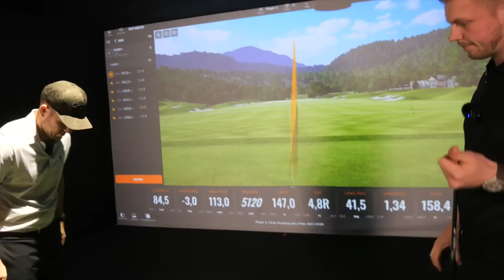Den här klubban går FÖR långt!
Oscar hjälper mig prova ut en riktig specialklubba som ska hjälpa mig i min nya karriär i sommar.

HÖR AV DIG!